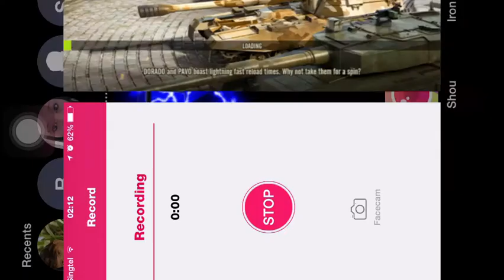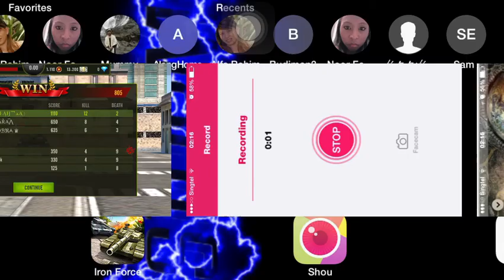A͜͡USSIE A͜͡☤ ΛLLIES ᴠs NordicTankS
League of legion